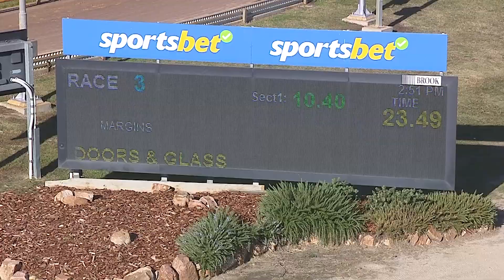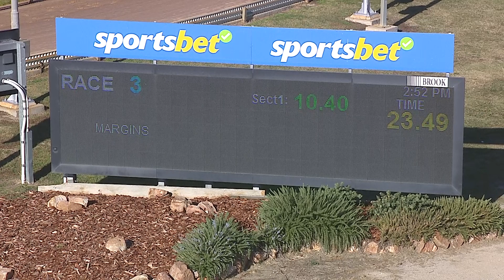HOR TUE 14 MAY 24 R3